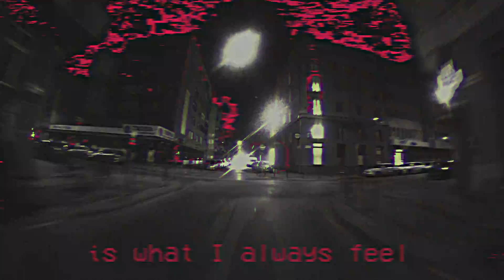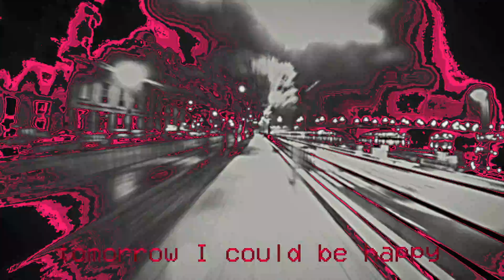😐 monstaz. - tomorrow I could be happy [cruise video]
there’s something special about cruising through late night Budapest in the winter

music n vid: daniel kovago
master: anorganik

lyrics:

Tomorrow I could be happy
I try not to give up
Feels like I'm always so blurry
It's a difficult feeling
To feel like floating on
Feels like I'm not even moving

Hope I can see it work
Today it seems like I'm worried
But I don't see where I'm going
It's like I'm really lost
And I don't seem to enjoy it

I wanna feel the way I did when I was...
...a little happier when I had my luck
It seems like everything with what I come up
Is what I always feel and tell you a lot

Tomorrow I could be hap-